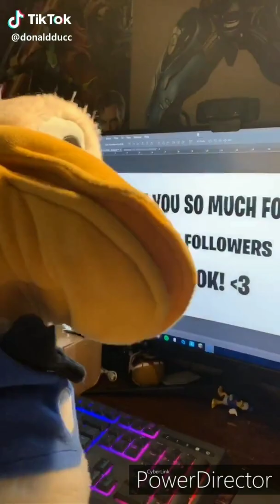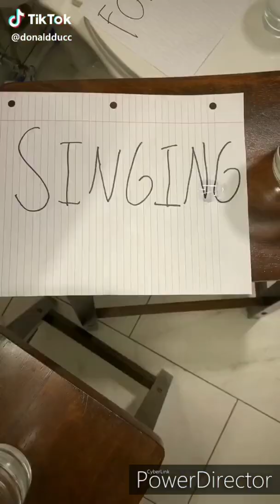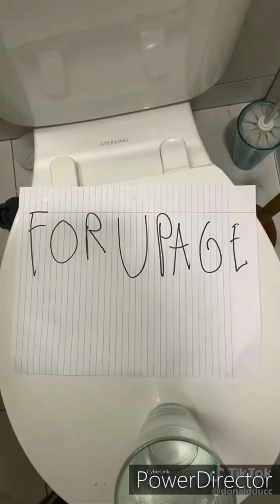Tiktok Complation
This Video Was Converted To 4Kp60 And Then 760p60 To Get Clearest Videos